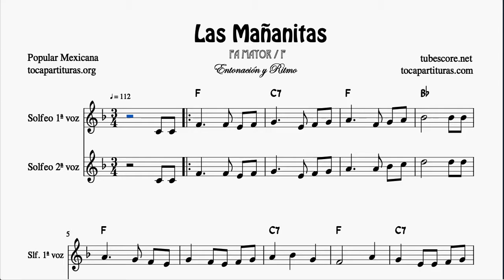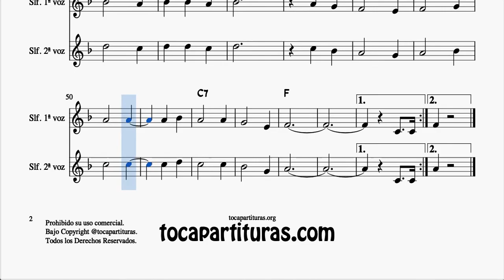Las Mañanitas Partitura Completa de DÚO de SOLFEO Fácil a dos Voces en FA Mayor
Gracias por compartir y apoyar nuestra música.Registrate en la web y podrás descargar lor arreglos que hayas comprado en cualquier momento desde tu cuenta.